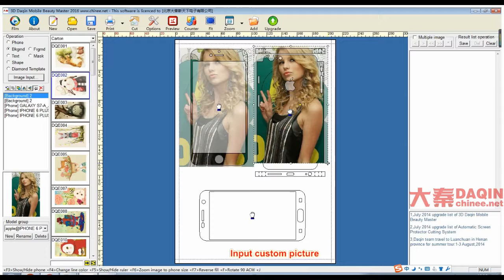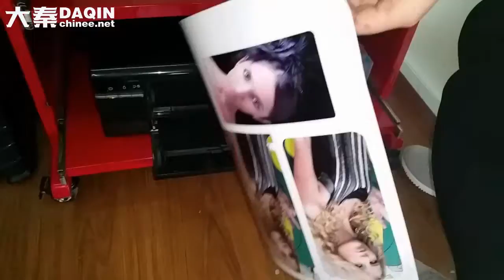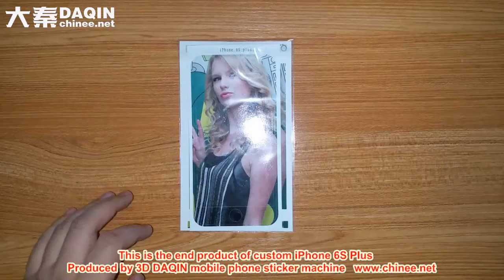Idea cafe small business grant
■This introduction video is made by DAQIN. You can buy this machine from DAQIN

How to make iPhone 8 Plus skin - Made by DAQIN mobile case machine

small business idea canada
small business ideas top 10
small business ideas philippines